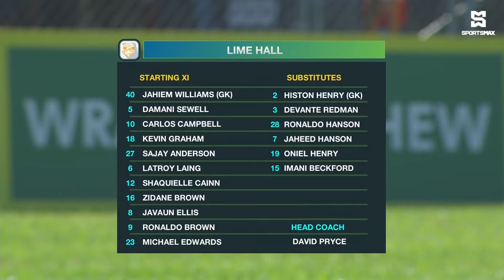Lime Hall Academy FC draw 1-1 with Cavalier FC in JPL matchday 5 matchup! Match Highlights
SportsMax TV presents the Highlights Cavalier FC vs Waterhouse FC in Jamaica Premier League matchday 5.